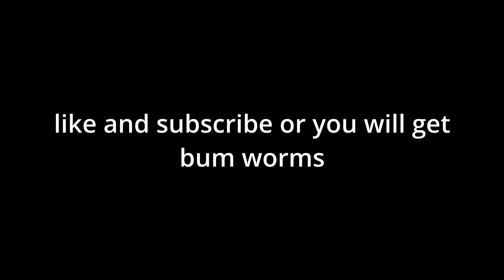Hollow Knight - Brooding Mawlek Radiant Hitless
another radiant boss in the godhome